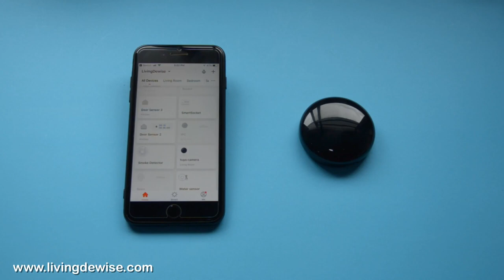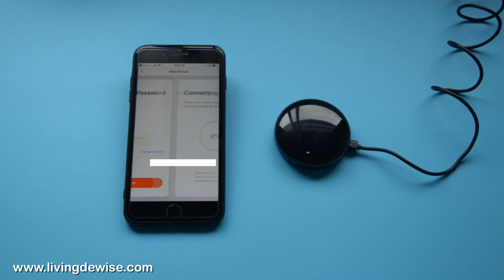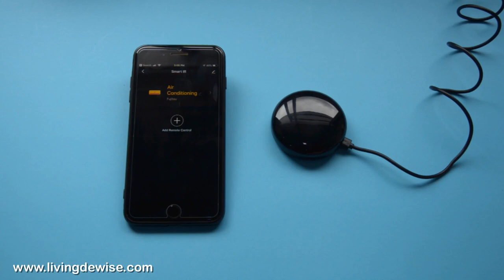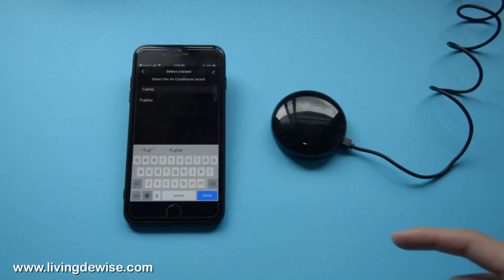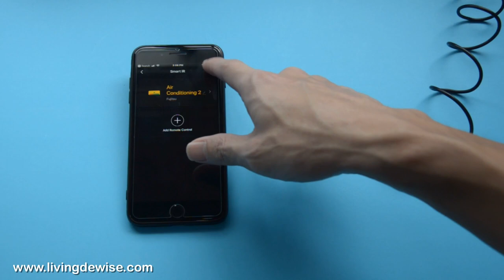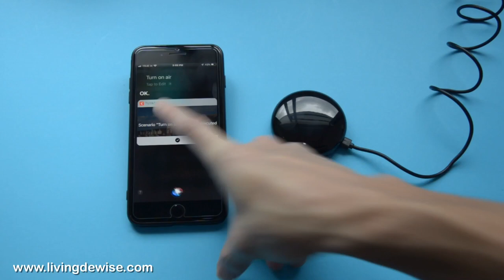รีวิว การติดตั้งและการใช้งาน Tuya IR Controller อุปกรณ์ควบคุมรีโมทแอร์ ทีวี รองรับ Alexa Google Home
TUYA S08 IR Universal Remote Control อุปกรณ์ควบคุมรีโมท IR เช่น แอร์ ทีวี (ใช้กับแอพ TuyaSmart / Smart Life)

เมื่อทำการก๊อปปี้รีโมทแอร์หรือทีวีที่ต้องการเข้าไปในอุปกรณ์ คุณก็จะสามารถสั่งงานแอร์ หรือทีวีผ่านมือถือได้ ไม่ว่าจะอยู่ที่ไหน ขอเพียงแค่มีอินเตอร์เนต

เมื่อทำการกดปุ่มรีโมทในแอพ ตัวอุปกรณ์จะส่งคลื่นวิทยุของปุ่มนั้นๆออกมาจากอุปกรณ์  เมื่อแอร์หรือทีวีเห็นคลื่น IR นั้นก็จะทำงานตาม

ฟีเจอร์
ควบคุมแอร์ ทีวีผ่านแอพ
สัญญาณปล่อยรอบตัว 360 องศา
รองรับ Amazon Alexa
รองรับ Google Home

สเปก
แรงดันไฟฟ้า: DC5V 1A
กำลังไฟช่วง Stanby:
Wi-Fi: 2.4Ghz 802.11 b/g/n
ความถี่คลื่น IR: 38K
ทิศทาง: รอบทิศ
ระยะ IR: น้อยกว่า 8 เมตร (ทั้งนี้ขึ้นอยู่กับสิ่งแวดล้อมด้วย)
ใช้กับแอพ TuyaSmart หรือ Smart Life